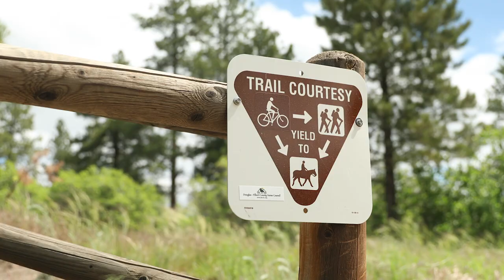Trail etiquette tips every hiker, biker and equestrian needs to know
Douglas County Open Space Rangers, Amy and Tyler, share real-life examples of trail etiquette, including yielding to other trail users, announcing yourself before passing and keeping your dog leashed. Help ensure everyone has a friendly, fun and safe experience by following accepted trail etiquette at all times, even when you think no one is watching.

Filmed at Dawson's Butte, Douglas County, Colorado